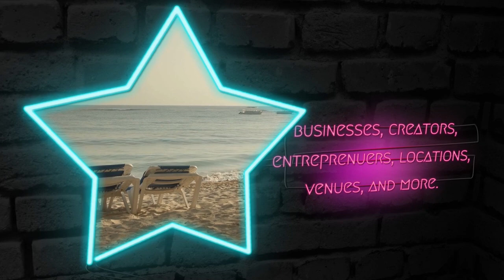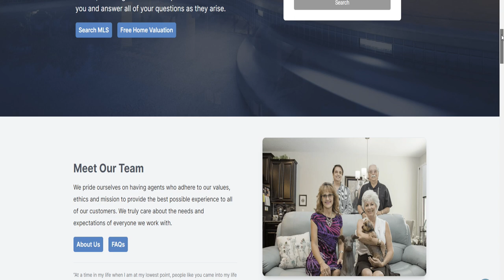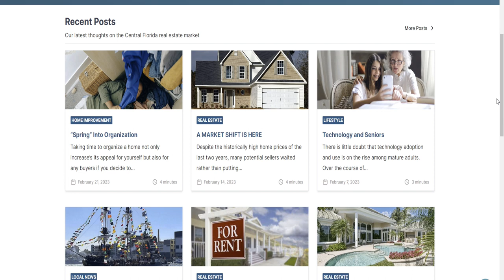Open For Business Episode 016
Barbara Doeringer  of Whippet Properties